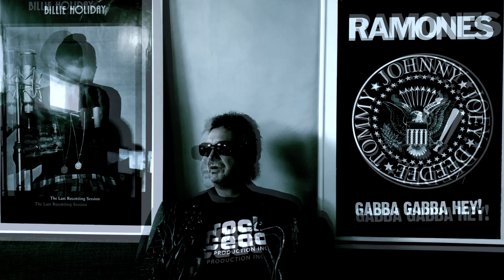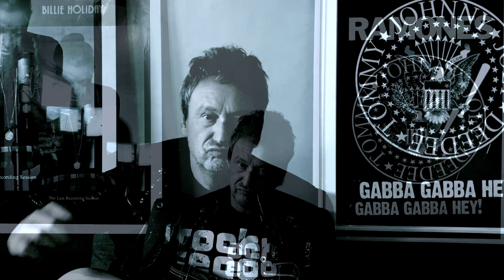AceGod-Faller aka Bitterhet ,Jeff Lynne version-Hansa Studio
En video av Bonuslåten Bitterhet ifrån kommande plattan: En Lång Väg Hem Ifrån Krogen